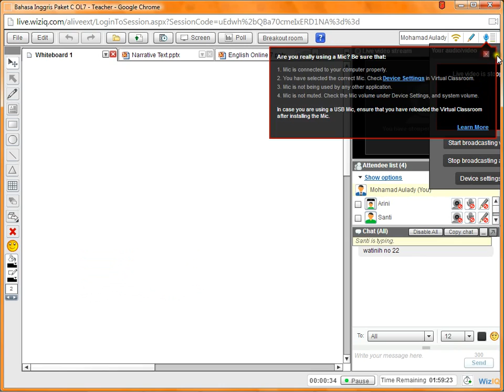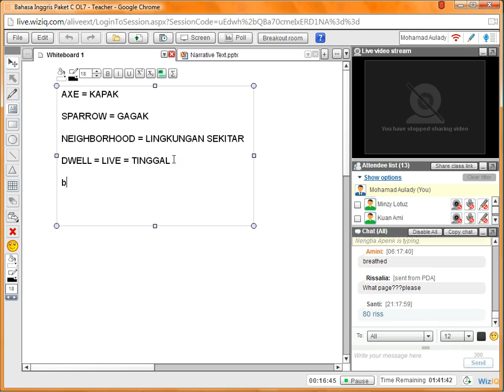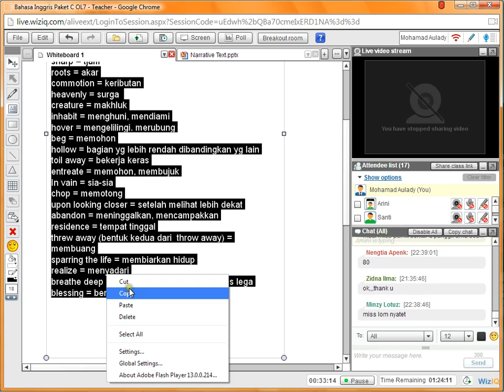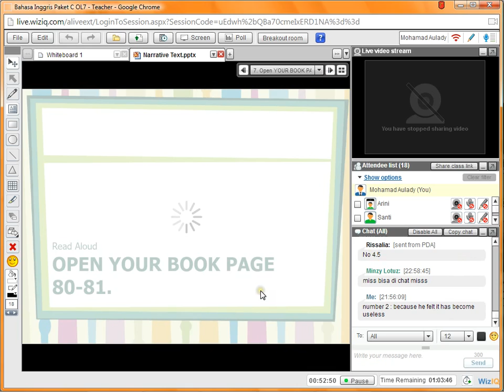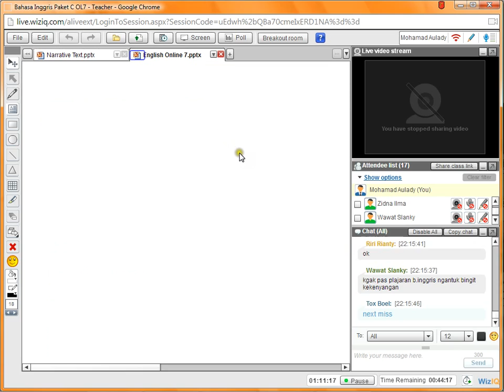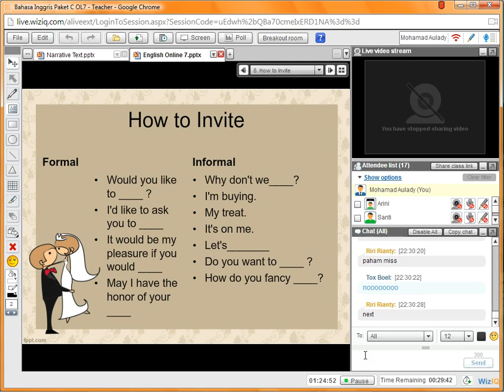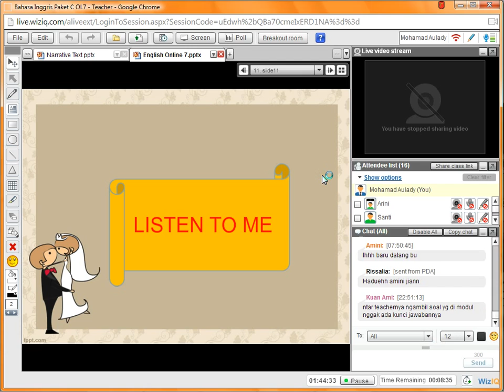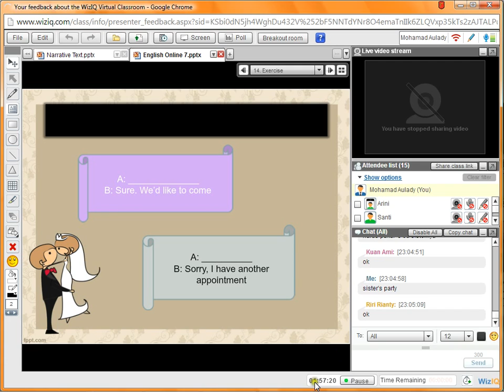20140602 English Class OL7